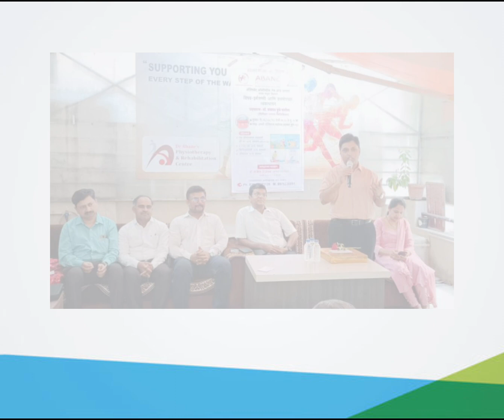40th CAMP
ABANE HOSPITAL
Abane Eye Clinic
Dr. Abane's Physiotherapy & Rehabilitation Centre
*मोफत शिबिर क्र. ४०*
हडपसर मेडिकल असोसिएशन आणि आबणे हॉस्पिटल ग्रुप यांच्या संयुक्त विद्यमाने दि‌. २६/०४/२०२३ रोजी, *"इमर्जन्सी आणि प्रथमोपचार व्यवस्थापन "* या विषयावर  शिबिर घेण्यात आले.
हे शिबिर शृंखलेतील ४० वे शिबिर होते.
             शिबिराचे उद्घाटन, *डॉ. प्रकाश डूबे पाटील (सिनिअर जनरल फिजिशियन )* यांच्या हस्ते झाले.
या शिबिरामध्ये माफक दरात सर्व गरजू पेशंटची तपासणी करण्यात आली.
*या शिबिरामध्ये  तपासणी वर ५०% सवलत देण्यात आली*.
*Xray वर २०% सवलत आणि फिजिओथेरपी २०% सवलत* *औषंधावर १०% सवलत*

             शिबिर यशस्वी करण्यामागे डॉ . सचिन आबणे ,डॉ.वंदना आबणे, डॉ. मंगेश बोराटे, डॉ. नागनाथ मस्तुद, आणि सर्व स्टाफ यांनी मोलाची मदत केली.
        शिबिरामध्ये *डॉ. साकेत* *टिळेकर (इमर्जन्सी फिजिशियन) * यांनी *इमर्जन्सी आणि प्रथमोपचार व्यवस्थापन म्हणजे काय?* इमर्जन्सी चे प्रकार आणि प्रथमोपचार व्यवस्थापनाच्या पद्धती हे खूपच सोप्या भाषेत समजावून सांगितले. तसेच त्या परिसथितीतही काय त्रास होतो आणि त्या साठी कशी काळजी घ्यायची काय टाळायचे अन् काय करायचे हे अगदी सोदाहरण समजावून सांगितले. कार्यक्रमाची सांगता डॉ सचिन आबणे यांनी केली.
    हडपसर मेडिकल असोसिएशन आणि सर्व कार्य  कारणी सदस्यांच्या मदतीमुळे गरजू पेशंटला या शिबिराचा लाभ घेता आला.
कार्यक्रमानंतर अल्पोपहार देण्यात आला.
(ही शिबीर शृंखला  दर महिन्याच्या तिसऱ्या किंवा चौथ्या बुधवारी चालू राहणार आहे)